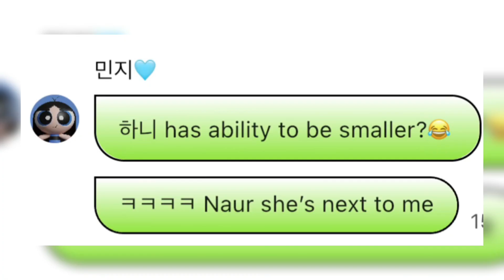Hanni's Reaction to Viral meme about her Height...